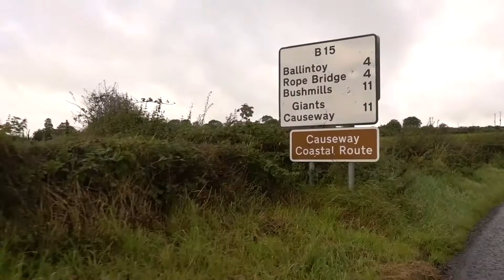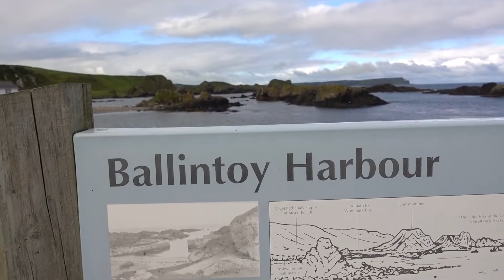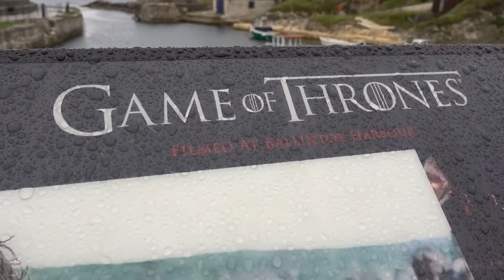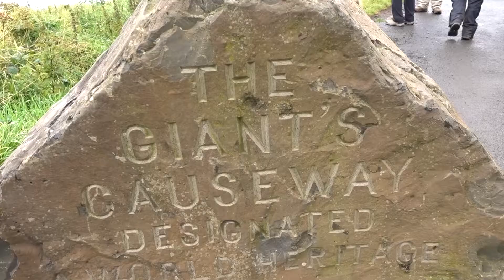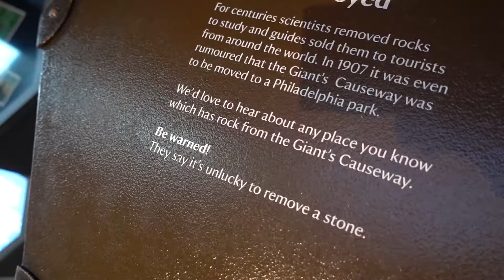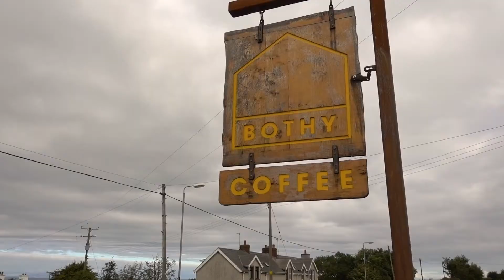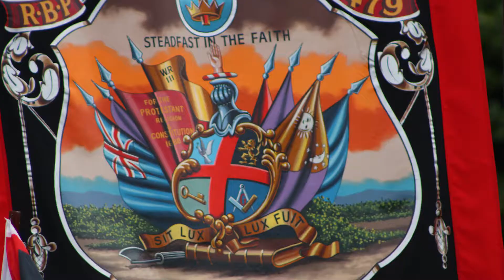Northern Ireland's BEAUTIFUL Coast - Travel Vlog Day #56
We had a fun day exploring Northern Ireland's Coastal Drive and experiencing the county Antrim's annual parade!